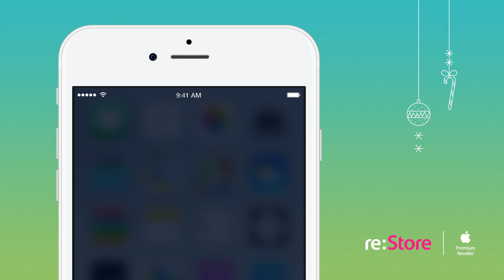Как добиться повышения в должности?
Праздник начинается, когда выбраны все подарки.

Только до 9 января - все самое желанное к Новому году по специальным ценам в магазинах re:Store!

Подарки, которые радуют снова и снова.